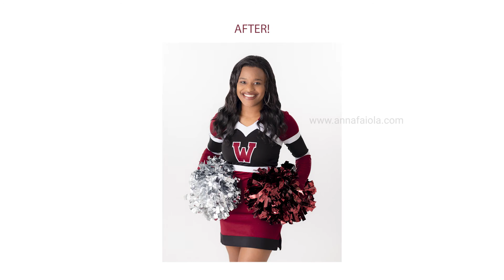Photo Clean-Up Edits - by Anna Faiola Productions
I love editing the tiny details to make your photos perfect! 📸

Looking for a portrait photographer? Let's chat! :)